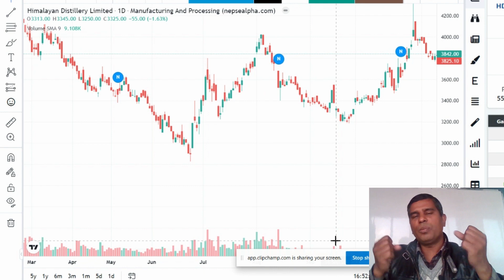Volume Analysis in trading | How to read volume in stock market? ‎@KishoriRaut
How to read volume in stock market? @kishoriraut